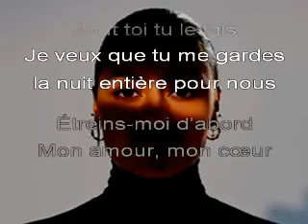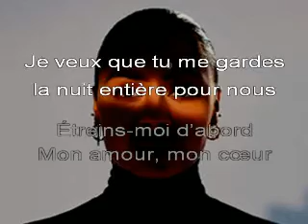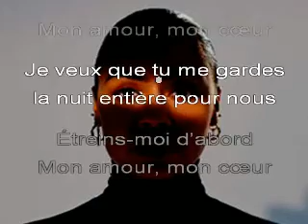TABITHA & JAY - « Mi kurason » (« Mon coeur ») - Chanté NÉERLANDAIS/PAPIAMENTO + Trad FR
Bien que le néerlandais demeure la langue officielle des îles dites « ABC » (Aruba, Bonaire & Curaçao), c'est plutôt le papiamento que la population utilise oralement.
Jadis appelé « mauvais espagnol », il s'agit d'un créole mêlant de l'espagnol, des langues germaniques (anglais/néerlandais) et des substrats d'origine africaine.
Je vous propose ici l'adaptation d'une chanson alternant le néerlandais des Antilles et le papiamento.